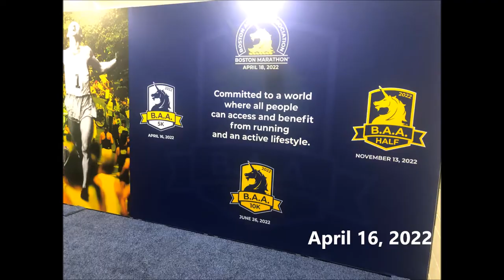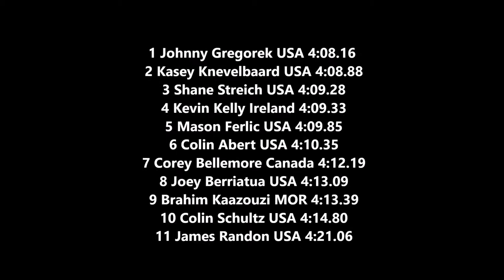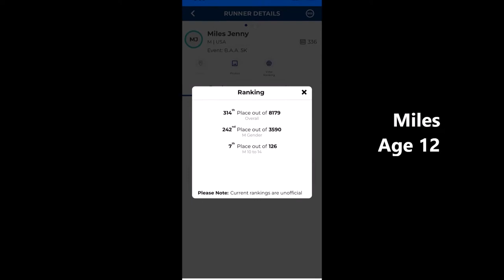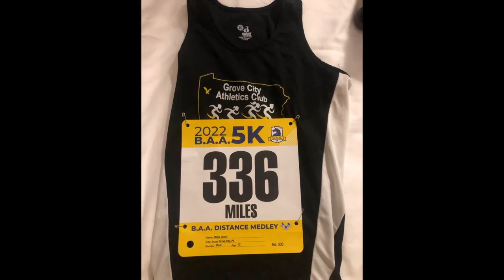2022 BAA Pro Mile & 5k (Gregorek, Rodenfels, Ferlic, Lipari, Thiboutot, Beamish, Teferi, Kelati)